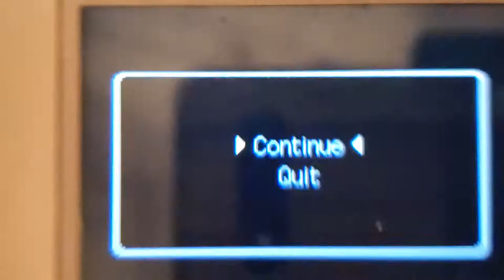Pookie, Turkey, and Mommy Gamer Level 8-1 New Super Mario Bros DS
Still trying to fix the blurry!